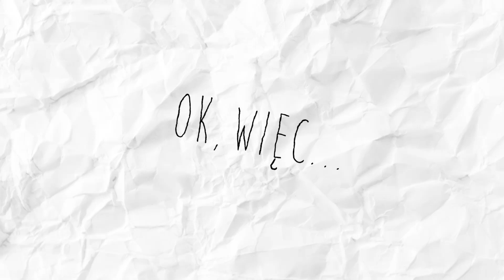Czym są Tanuki... mitologia japońska w pigułce